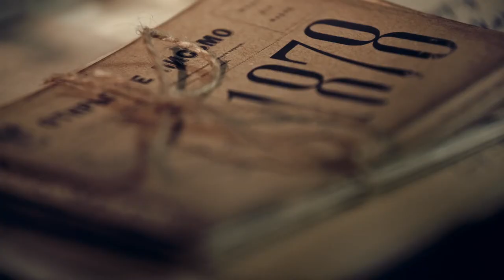Тайны госпожи Кирсановой Трейлер - 1 сезон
В 1877 году в Санкт-Петербурге таинственным образом пропадает жених Ларисы Кирсановой, дворянин Павел Бестужев, по неизвестной причине не явившийся на венчание с ней. Кирсанова после случившегося ссорится с отцом и отправляется в Болгарию на Русско-турецкую войну, где трудится сестрой милосердия в прифронтовом госпитале. Сразу же после окончания военных действий, в 1878 году, Лариса приезжает к своей родной тёте, Лизавете Прокофьевне, в Богородск, где устраивается на работу в местную женскую гимназию учительницей математики, и пытается отыскать разгадку исчезновения своего возлюбленного, попутно раскрывая в уездном городе множество запутанных преступлений.